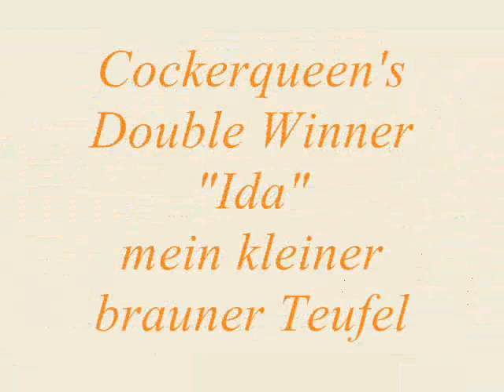Cockerqueen's Double Winner "Ida" - English Cocker Spaniel -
"Ida" unser kleiner wilder Wirbelwind aus Schweden.